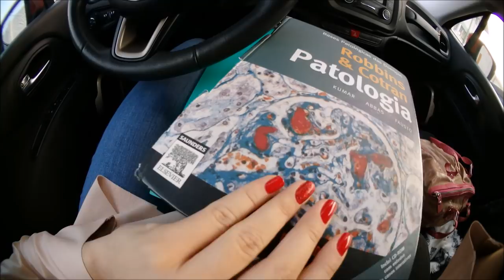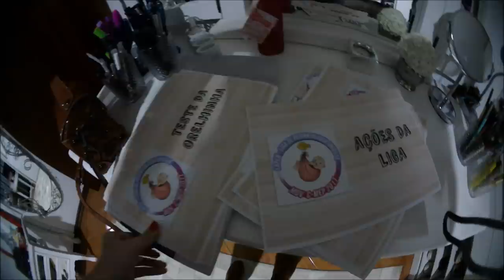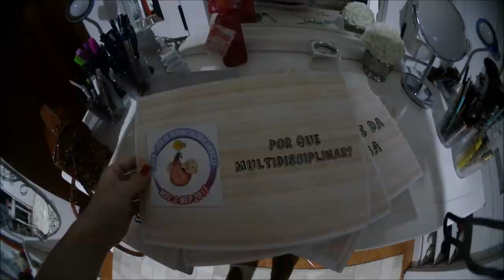VLOG: 1 SEMANA NA FACULDADE DE MEDICINA | Semana Acadêmica, Patologia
Mais um medvlog pro canal! Lembrando que eu só vou saber se você gostou do vídeo se comentar e/ou curtir o vídeo! Se não vou achar que vocês não gostaram :(